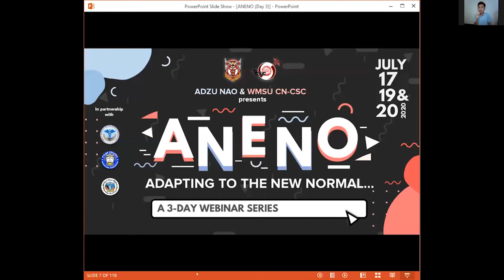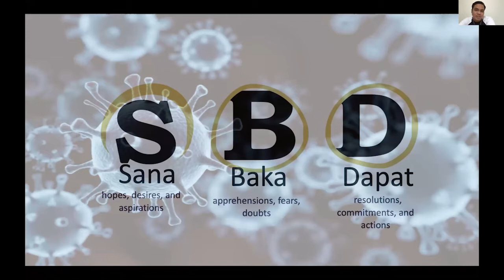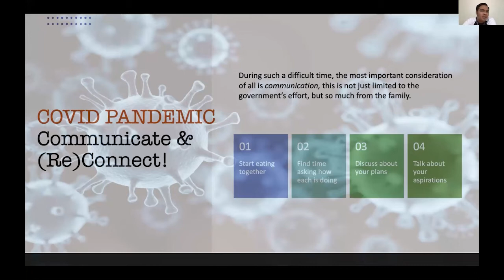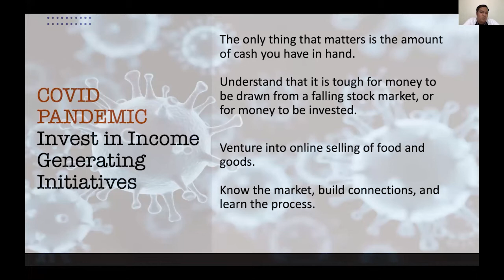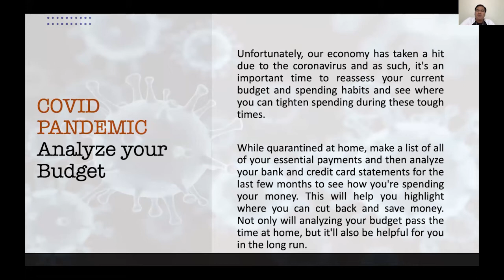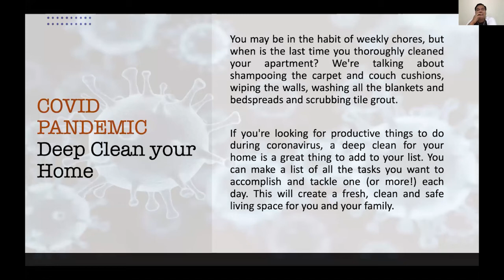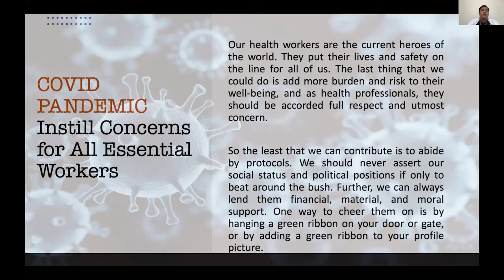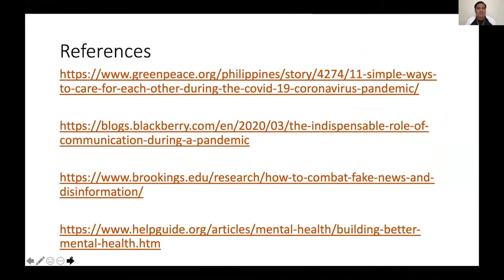ANENO - Session 04: Strengthening Relationships Amidst the Global Pandemic